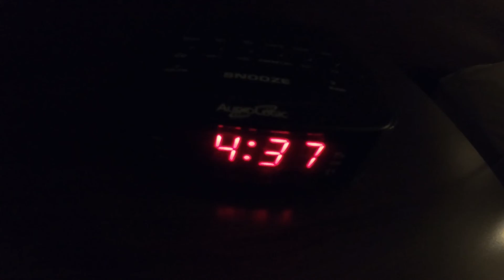Montreal trip - Part (2/2)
The latter half of the Canada trip.

0:00 - We wanted to explore the city on our bikes. This city is really bike friendly. Lots of bike lanes, even the separate ones. Made it easy to get around.
0:18 - First stop was the Notre-Dame Basilica of Montreal in Old Montreal. Headed up the street walking through the shops around Place Jacques-Cartier.
0:28 - Had some crepes for lunch. Afterwards, we biked along the water at the Old Port of Montreal.
0:40 - We biked up the port to the urban beach underneath the clocktower. Our next stop was St. Helen's Island so we had to get back on the road.
0:50 - Had to get on the Jacques Cartier bridge to get to St. Helen's Island.
1:12 - Road around to pass by the Biosphere. We went back to the city via the Concorde bridge to head to Griffintown and had some lunch.
1:24 - That evening, we went back to Place Jacques-Cartier to have dinner Jacopo, an Italian restaurant. I had the tastiest Risotto I've ever had in my life. Our waitress was very friendly too, she let us practice our french with her.
1:37 - The next day, we biked 4 miles up north to the Montreal Botanical Garden. There were lots of flowers and international themed gardens.
2:06 - On the way back to the hotel, we  passed by Plateau Mont-Royal to eat lunch
2:16 - The morning we were supposed to check out, we were awoken at 4:30am by the fire alarms going off. Trudged down 20 flights of stairs to find all the hotel guests and firetrucks outside. Killed time at Tim Hortons and napping in the car for a bit while the hotel and firefighters figure what went wrong. When we got back to the hotel, all the power was out and everyone was getting evacuated. Turned out a water heater broke releasing water mists in the air causing a electrical damage. It would take a few days to repair so unfortunately for guests still staying there, they would have to stay somewhere else. The elevators were out so we had to go back to our room in the 20th floor IN THE DARK and then back down carrying all our bags. We were leaving anyways so this didn't bother me much.